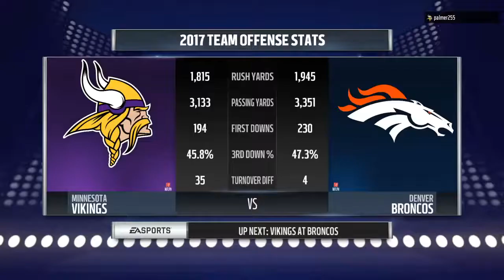Money lg broncos vs. Vikings super bowl